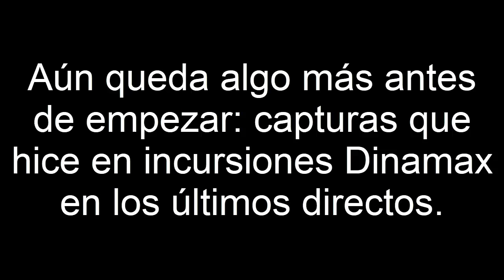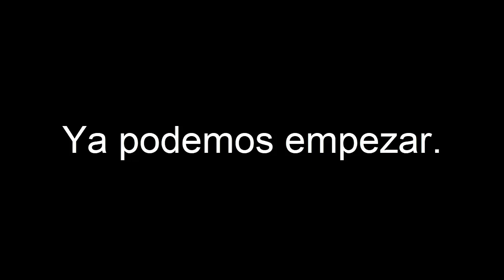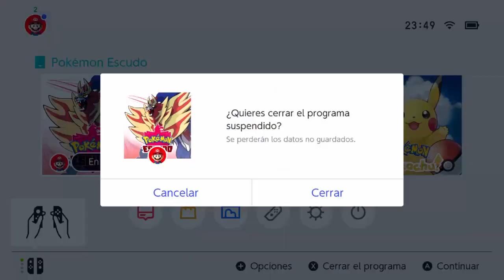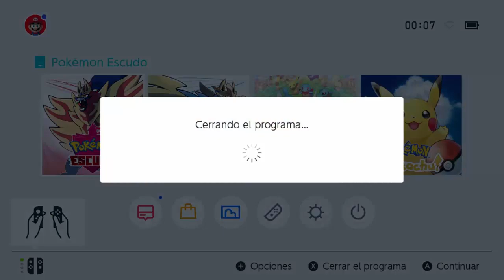Pokémon Escudo Parte 54 - Morimoto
Tras mostrar varias capturas, vamos a combatir contra Morimoto en el hotel de Pueblo Auriga y recibimos como regalo un Charmander y un Código Cero (solo para mostrar sus datos, posteriormente haré reseteos hasta sacarlos de buena naturaleza).

0:00 Capturas pre-episodio
13:25 Episodio